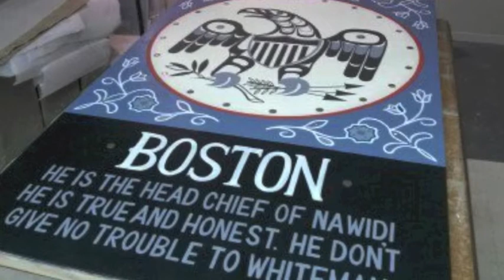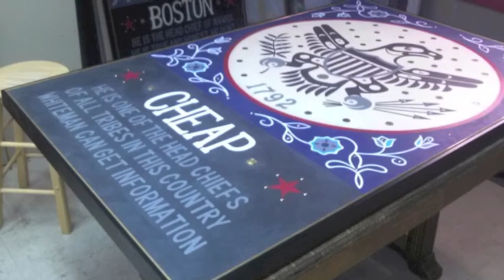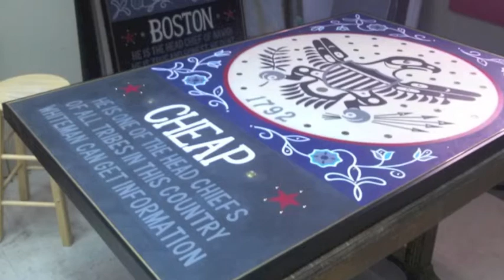Marianne Nicolson Artist Talk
Artist talk with Marianne Nicolson
Mendel Art Gallery, Saskatoon, Canada

About the exhibition:

Convoluted Beauty: In the Company of Emily Carr examines the legacy of Carr and uses her experience in the UK to explore a range of intersecting and diverging themes including illness and healing, displacement and exile. The exhibition includes work by major international artists and commissioned projects by Canadian artists Nathan and Cedric Bomford, Karen Tam, Joanne Bristol and Marianne Nicolson.

About the artist:

Marianne Nicolson (‘Tayagila’ogwa) (born in Comox, British Columbia, 1969) is an artist of Scottish and Dzwada’enuxw First Nations descent. The Dzwada’enuxw people are a member tribe of the Kwakwaka’wakw Nation of the Pacific Northwest Coast. Nicolson’s artistic training encompasses traditional Kwakwaka’wakw forms and culture as well as Western European-based art practices. Her work engages with issues of Aboriginal histories, politics, and language, arising from a passionate involvement in cultural revitalization and sustainability. Nicolson completed a BFA from Emily Carr University of Art and Design, Vancouver, in 1996, followed by studies at the University of Victoria, British Columbia, where she received an MFA (1999), a Master’s in Linguistics and Anthropology (2005), and a PhD in Linguistics, Anthropology, and History (2013). Nicolson has exhibited paintings, photographs, and installation works locally, nationally, and internationally. Recent exhibitions include the 17th Biennale of Sydney (2010) and the nationally touring group exhibition Beat Nation, organized by the Vancouver Art Gallery (2012). Her solo shows and installations include The Return of Abundance (Art Gallery of Greater Victoria, 2007) and The House of Ghosts (Vancouver Art Gallery, 2008).